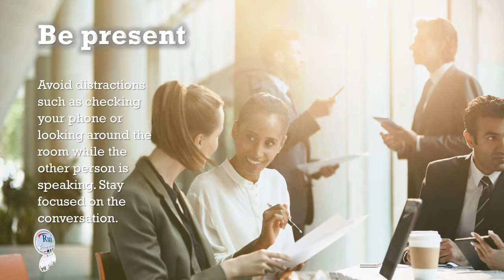Aula de inglês: Talk Like a Master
🔘RuiEnglish Lec: Top ten tips for improving your conversation skills

Talk Like a Master

Ten top tips for improving your conversation skills

Having a conversation is something we often do without thinking about how we do it. However, being a good conversationalist involves unique skills. Being a good conversationalist requires a combination of skills and traits, such as active listening, empathy, open-mindedness, and the ability to engage with others.

Listen actively
Pay attention to what the other person is saying, ask clarifying questions, and show interest in their thoughts and opinions.

Show empathy
Try to put yourself in the other person's shoes and understand their perspective. This can help build trust and rapport.

Be open-minded
Be willing to consider different viewpoints and be respectful of other people's beliefs and opinions.

Use positive body language
Smile, make eye contact, and use nonverbal cues to show that you are engaged in the conversation.

Avoid interrupting
Let the other person finish speaking before responding, and do not monopolize the conversation.

Be authentic
Share your own experiences and opinions, but also be willing to learn from others and be open to the latest ideas.

Practice active curiosity
Ask open-ended questions that invite the other person to share more about themselves and their thoughts.

Be present
Avoid distractions such as checking your phone or looking around the room while the other person is speaking. Stay focused on the conversation.

Follow up
If you have a meaningful conversation with someone, follow up with them later to let them know that you appreciated the conversation.

The more you engage in conversation, the more comfortable and confident you will become.